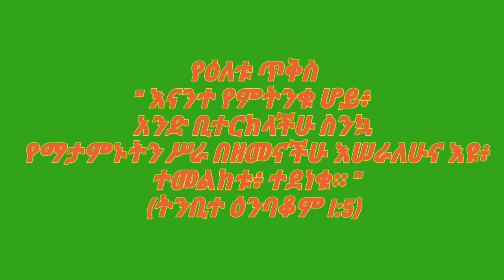Ethiopian protestant tiktok video